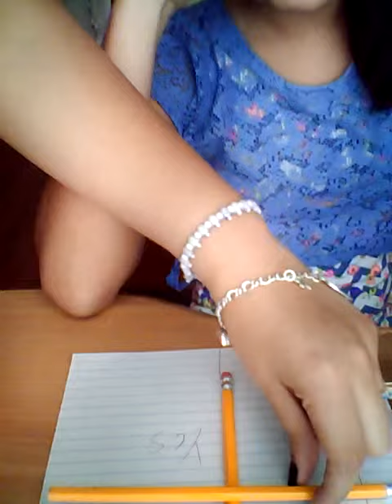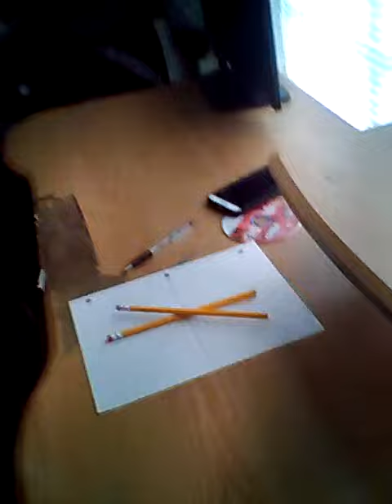Sisters play Charlie Charlie.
Me and my sister wanted to try it out. We swear to God it moved more than Once.